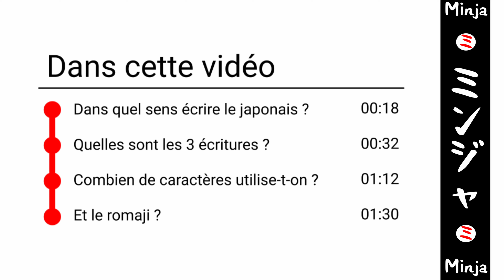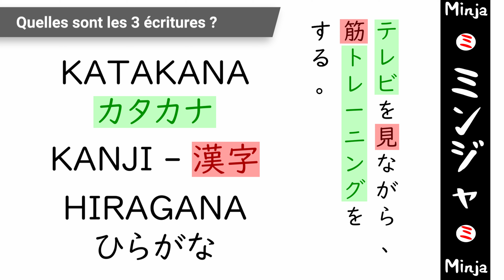Minja [001] - Les 3 écritures du japonais - Apprendre le japonais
Minja - des vidéos courtes, concrètes et efficaces pour apprendre la langue japonaise.

Épisode 001 - Les 3 écritures du japonais
0:00 Introduction
0:18 Dans quel sens écrire le japonais ?
0:32 Quelles sont les trois écritures ?
1:13 Combien de caractères utilise-t-on ?
1:31 Et le romaji ?

Retrouvez nous sur Facebook et Instagram : @minjapon